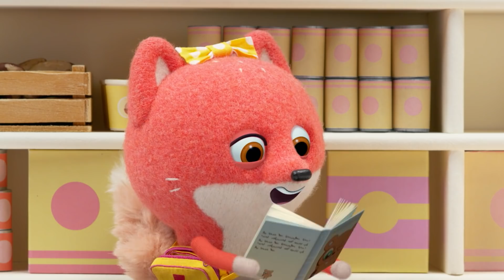Becca's Bunch | Lola's Store | Compilation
Lola has anything and everything you could want from a shop, from nuts to toothbrushes, Lola's store has it!

In Wagtail Woods one little bird, Becca, and her Bunch of friends are ever ready for adventure. Becca, a happy bobble hat wearing bird sees adventure in every situation and as a result often bites off more than she can chew; landing herself and her Bunch – Russell, Sylvia and Pedro – in some sticky situations. But it’s in the midst of these ‘oops’ moments that Becca’s unique ideas, heart, positive-thinking and leadership skills really shine. And that’s when simple kid relatable challenges take a bold turn towards the best day ever! Thinking on her feet, Becca will urge a generation of kids to never give up, aim high and have big ideas. Because, once they do, like Becca, adventures just seem to happen.

Follow the Bunch for more adventures!